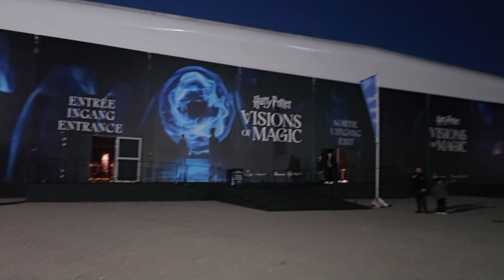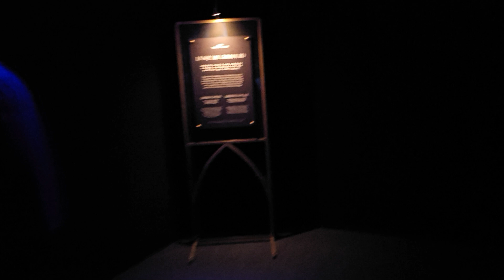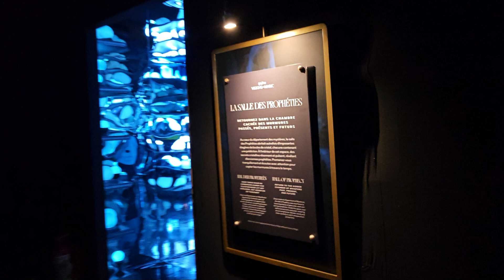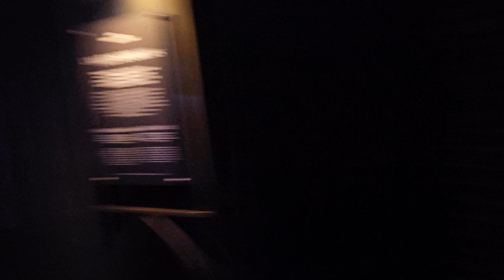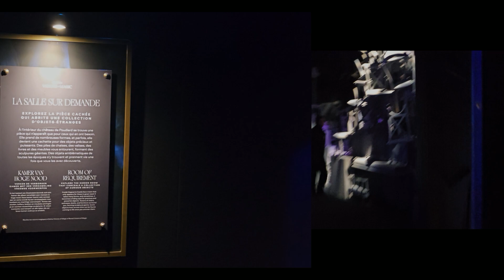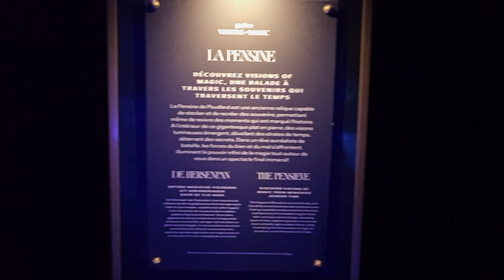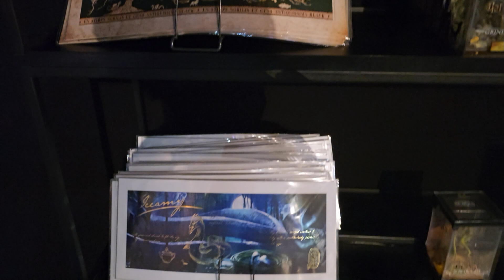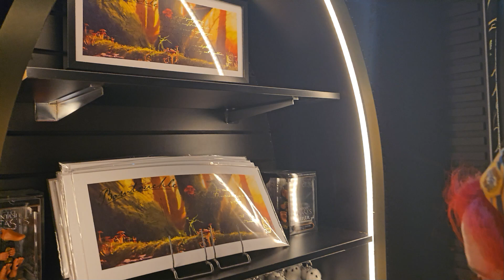Wizarding World | Meet and great with the Weasley twins @Visions of Magic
Vorige week bezochten we Visions of Magic @ Tour & Taxis Brussel. Hier werden we langs enkele iconische Harry Potter scenes geleid en kregen we een interactieve toverstaf waarmee we enkele dingen tevoorschijn konden laten komen. Op het einde stond dan een meet and greet met James en Oliver Phelps te wachten voor ons. (We hadden hiervoor een speciaal ticket gekocht.) Helaas liep er halverwege iets mis met de techniek waardoor we de helft van de exhibitie niet konden ervaren. Gelukkig boden ze ons aan om terug te keren, en konden we wel nog gewoon de meet and greet doen. Geniet mee van een halve Visions of Magic en de Weasley twins.